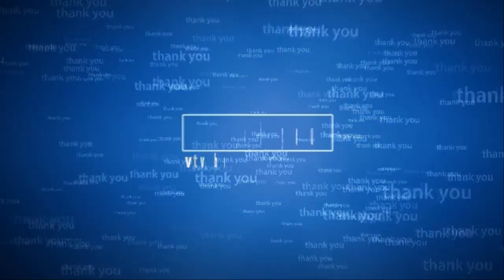Japan's spring and autumn bonsai exhibition part 3